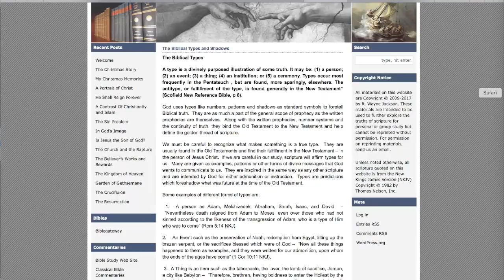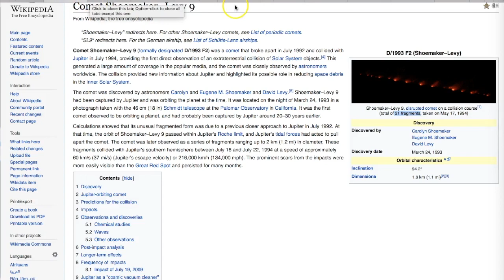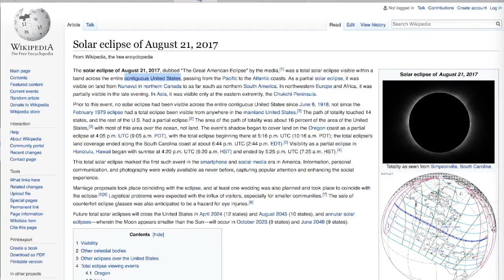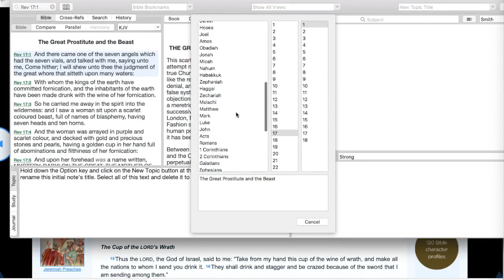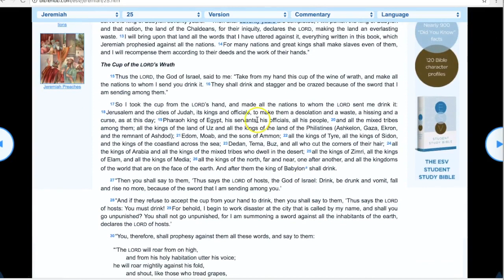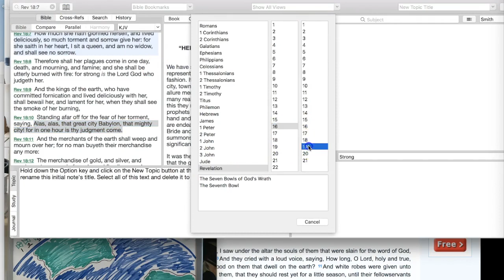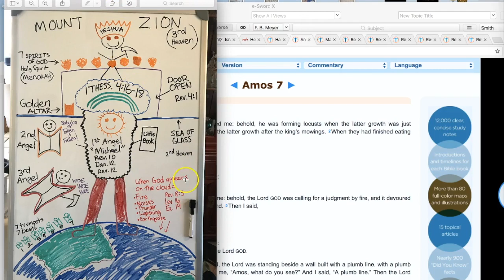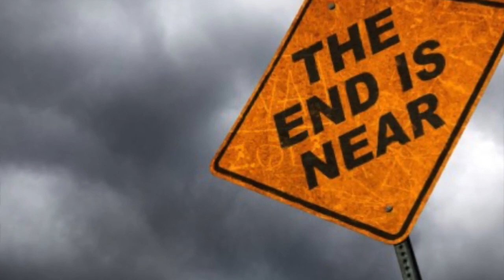2 once in human history and 3 once in a generation heavenly signs in last 23 years! Rapture Soon!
When the Temple in heaven is opened everything will change instantly! This teaching series will be focused on the book of Revelation and how it shows us the order of service that opens the Temple and what happens in heaven and on earth when this day comes!

We must be ready for the midnight cry! For behold the bridegroom comes! We must be ready to go out and meet him! Amen!